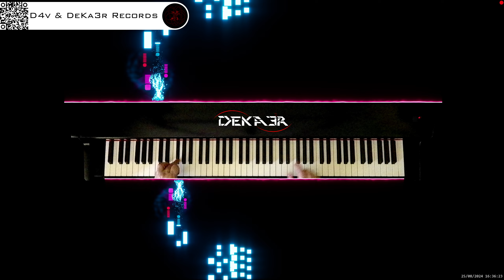🔴 irl 🎹 BALLAD OF LOVE - MÚSICA • PIANO MUSIC • PRODUCER • COMPOSER